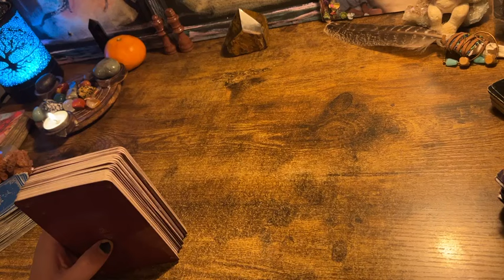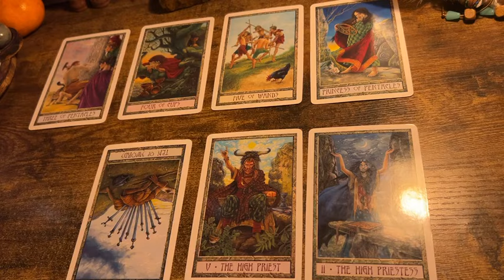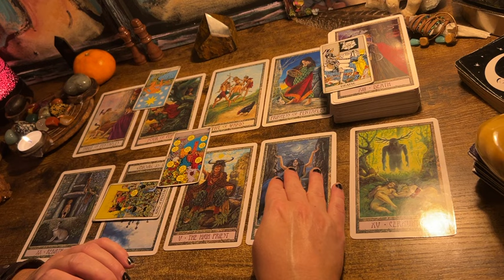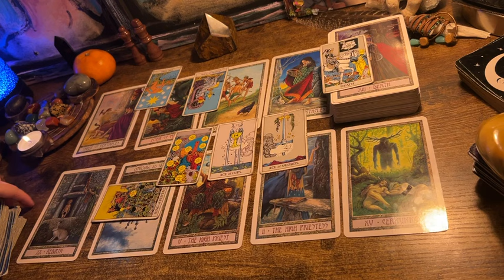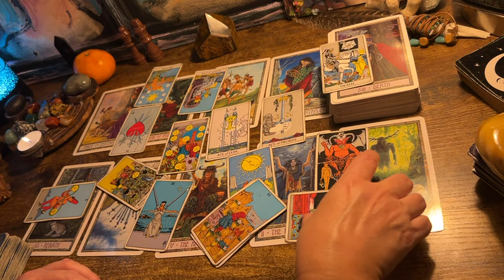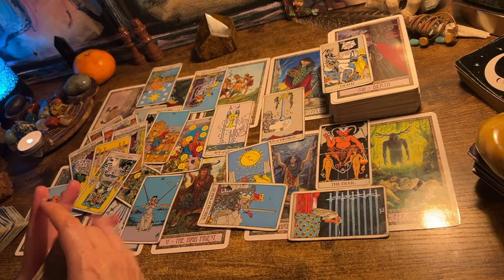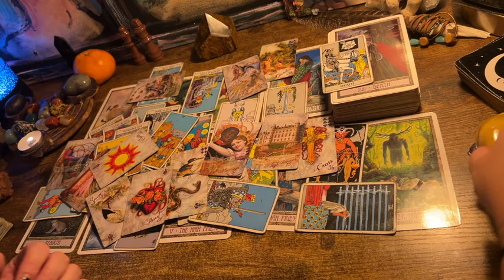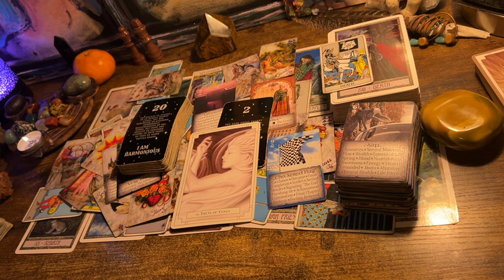LIBRA ♎️ “VERY LIKELY THAT YOU COME OUT A WINNER 🏆 !” TAROT ORACLE READING OCT 2024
For a personal reading click on one of the reading links below to book!

108 Oracle Deck